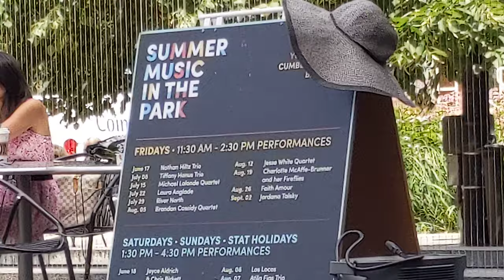Denielle Bassels, July 31 Part 2, 2022 Summer Music in the Park Toronto @maxzilch384 (Živan Krstić)